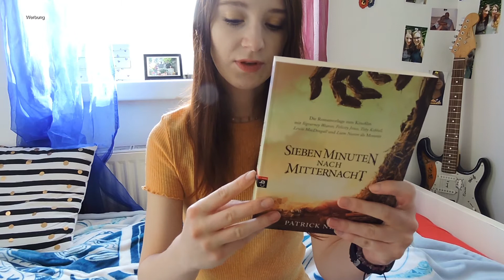Sieben Minuten nach Mitternacht I Buchrezension I Jenny´s Welt